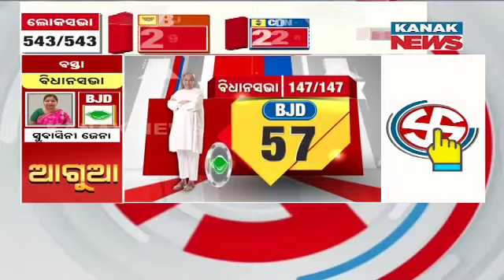BJP's MLA Candidate Prashant Jagdev Leading By The End Of 7th Round In Khordha